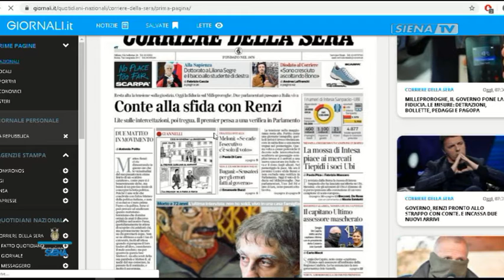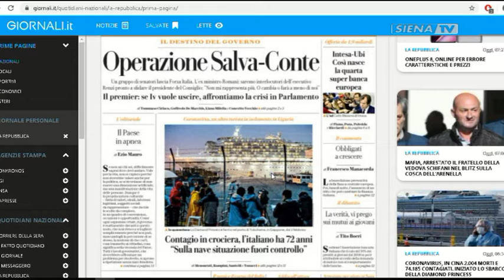BUONGIORNO SIENA 19-02-2020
OSPITI IN STUDIO SUSANNA GUARINO, LAURA PAGLIANTINI
COLLEGAMENTO TELEFONICO ANTONIO ARRIGHI